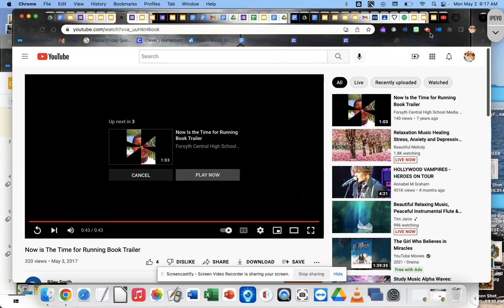Now is the Time for Running